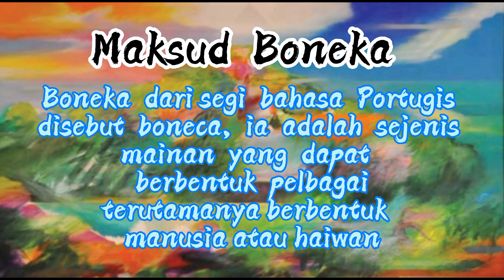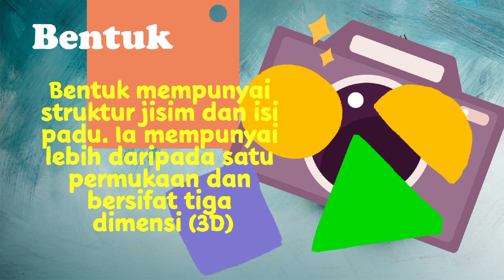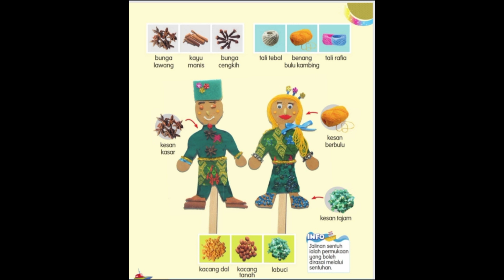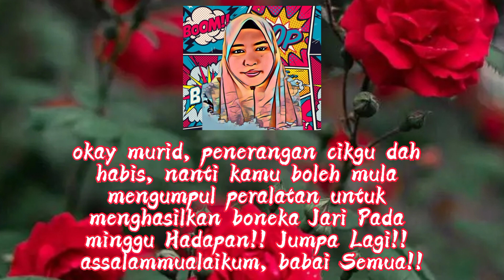PDPR PSV TAHUN 3 : UNIT 9 : BONEKA JARI (NOTA & PENERANGAN)- Bhgn. 1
Assalammualaikum dan salam PDPR

Subjek : Pendidikan Kesenian (Seni Visual)
Bidang : Membentuk & membuat binaan
Aktiviti : Nota + Penerangan
Tajuk :  Boneka Jari (Bahagian 1)
Tarikh :
Hari :
Kelas : Tahun 3
Masa :

_*Arahan*_
Murid2 ayuh .. Bersedia dengan buku teks P.Kesenian Tahun 3 m/s 74/75/76/77

_*Apa Murid Buat Hari ini?*_

1. Murid2 Baca  buku teks m/s 74/75/76/77

2. Klik pautan video youtube di bawah

3. Dengar dengan teliti penerangan yang diberi kerana hasil karya Boneka nanti akan di buat pada minggu hadapan. Faham ya🤔

4. Sila jawab dan catat latihan di bawah dalam buku tulis PSV kamu, tangkap gambar hantar dalam GC.

_NOTA PENTING_

Boneka (dari bahasa Portugis boneca) adalah sejenis mainan yang terdapat dalam pelbagai bentuk terutamanya manusia atau hewan. Boneka dikatakan salah satu mainan yang paling tua didunia.

1. Buku teks
2. Buku latihan PSV
3. pensel
4. Dengar dan Tonton penerangan dari YouTube yang cikgu bekalkan.

Selamat belajar buat semua.

T.kasih

Soalan latihan Pendidikan Kesenian
(Seni Visual)

Hari : Khamis
Tarikh : 05/08/2021

a. Apakah maksud Boneka?

b. Nyatakan 3 jenis Boneka yang kamu pelajari.

1.
2.
3.

3. Sebutkan Bahasa Seni VISUAL yang kamu pelajari minggu ini .

a.
b.
c.

Selepas menonton video YouTube isi Link kehadiran yang cikgu bekalkan dibawah.

Hantar gambar latihan dan nota yang telah siap di GC atau di PDPR PSV Telegram Tahun 3

Guru PSV D3